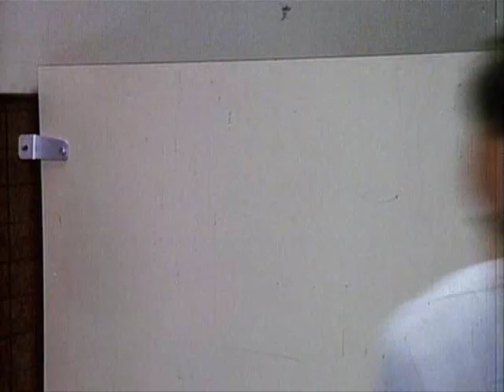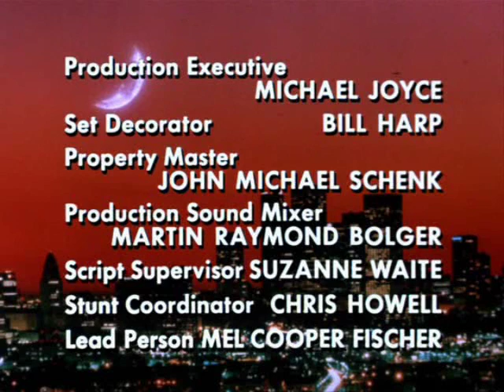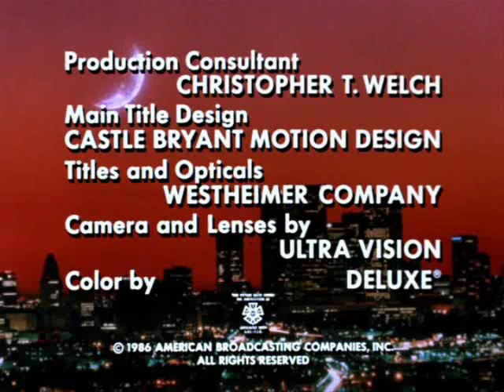Moonlighting Bloopers Part 1 of 2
From "The Straight Poop"